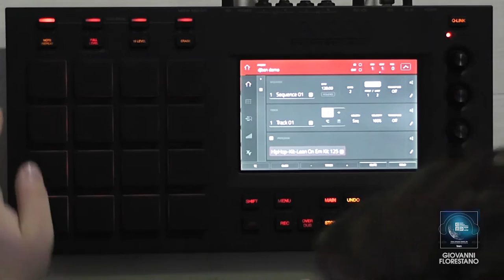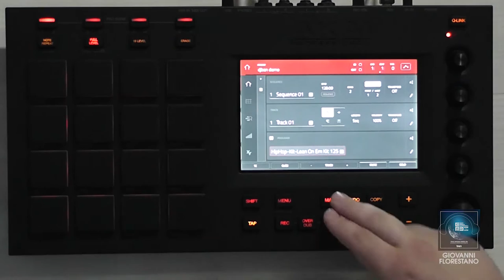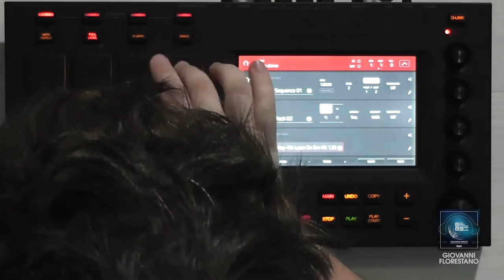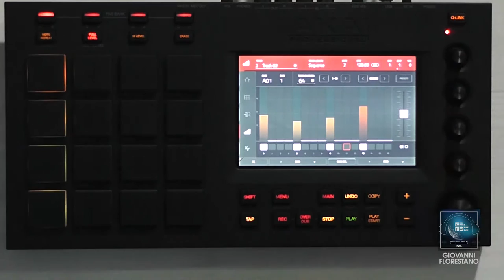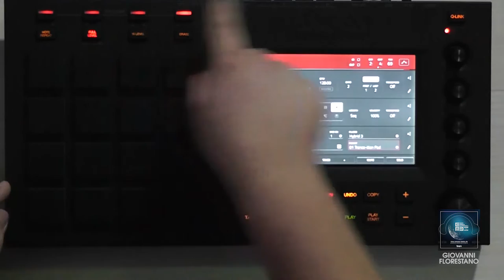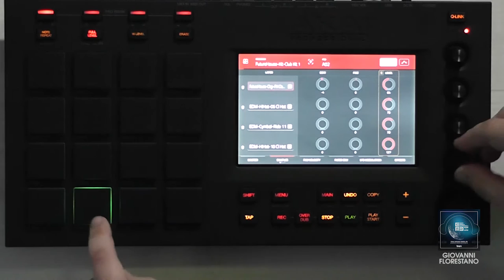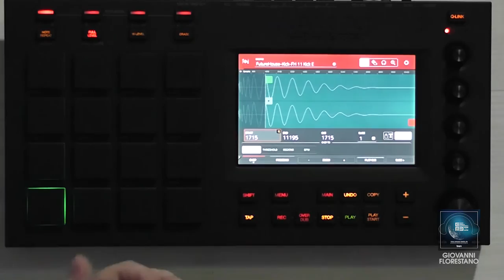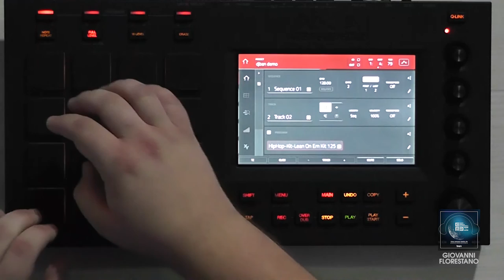Giovanni Florestano - Akai Professional | MPC Touch | EME 2016